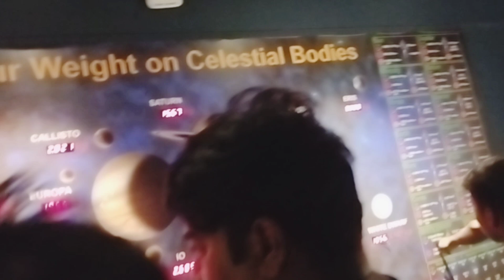কোলকাতায় শেষ দিন ঘুরলাম রবীন্দ্রসদন, নন্দন ফিল্ম সেন্টার, বিড়লা প্লানেটরিয়াম আর ভিক্টোরিয়া